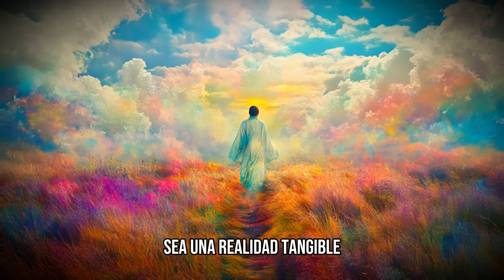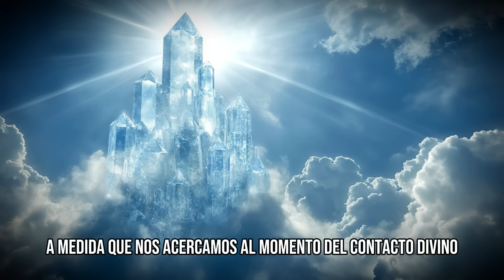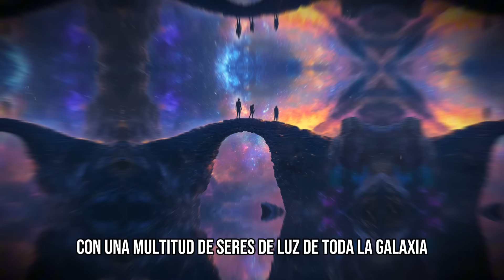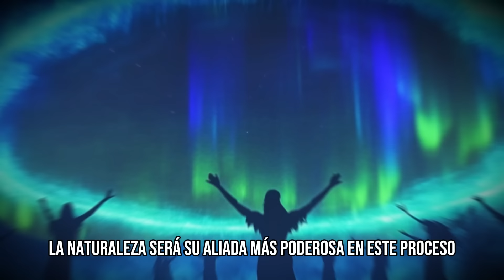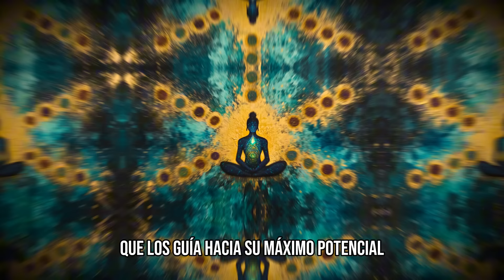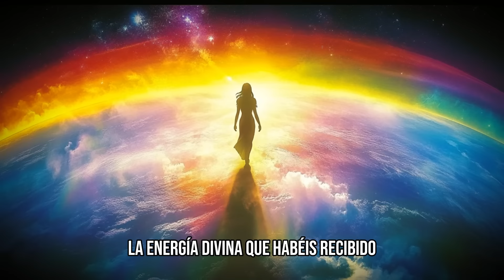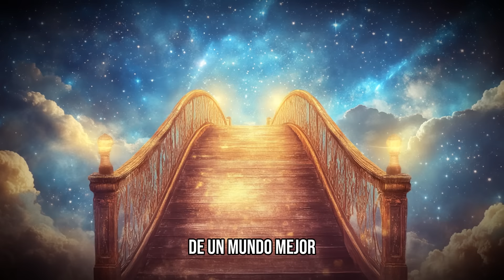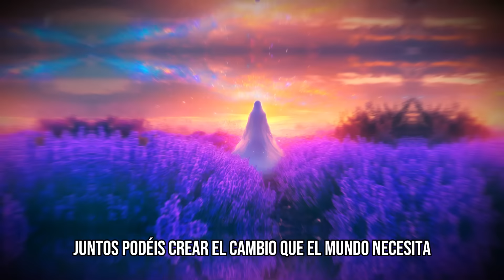¡PREPÁRATE AHORA O PODRÍAS PERDERLO!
Amado ser de luz, NO IGNORES ESTE LLAMADO: EL MOMENTO ES AHORA
¡Una fecha crucial para tu despertar ha sido activada! Este es el llamado que tu alma ha esperado eones para escuchar.

Querida alma cósmica, hoy te recordamos que tu presencia en este plano no es accidental. Tú elegiste encarnar en este punto específico de la historia galáctica para ser testigo, creador y parte activa de un evento cósmico de proporciones inimaginables.

✨ La Tierra Resuena con el Gran Consejo Galáctico ✨
Los Andromedanos, guardianes del conocimiento universal y portadores de frecuencias superiores, nos han enviado un mensaje claro: la humanidad está lista para dar un salto cuántico hacia su verdadera esencia multidimensional. Los velos que por eones han ocultado nuestra conexión divina están disolviéndose.

Esta es una invitación directa de las estrellas: un momento de contacto divino en el que la verdad cósmica se revelará, activando códigos sagrados en tu ADN. Siente cómo estas palabras vibran en tu interior; son una llave energética diseñada para encender la chispa de tu transformación.

Todo el contenido de este canal está protegido por derechos de autor y es propiedad exclusiva de "Manifestacion Espiritual". Esto incluye vídeos, textos, imágenes y cualquier otro material disponible aquí.

La reproducción, distribución, exhibición o cualquier otra forma de uso no autorizada de los contenidos de este canal está estrictamente prohibida sin el consentimiento previo por escrito del titular de los derechos de autor.